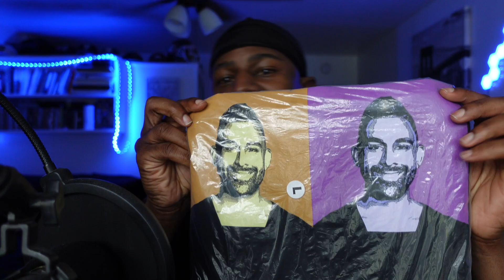DHAR MANN MERCH - UNBOXING!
Purchase Dhar Mann Merchandise at: shop.dharmann.com

Follow me on all social media platforms IG, FB, Twitter, TikTok: @melvinsward

EQUIPMENT USED:
Amazon Fire Stick
Canon EOS Rebel T6
Neewer 18' Ring Light
UBeesize 10' Ring Light
Sunpak Tripod
Moukey MCm-1
LETTON Model LS Headphones

ORIGINAL VIDEO: